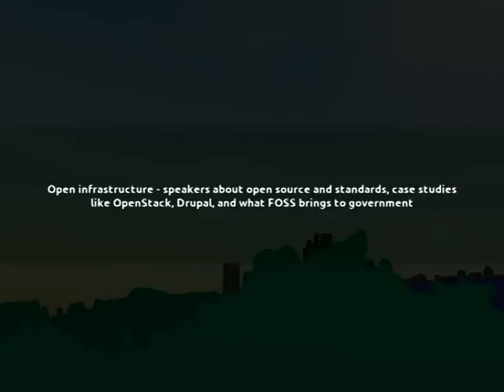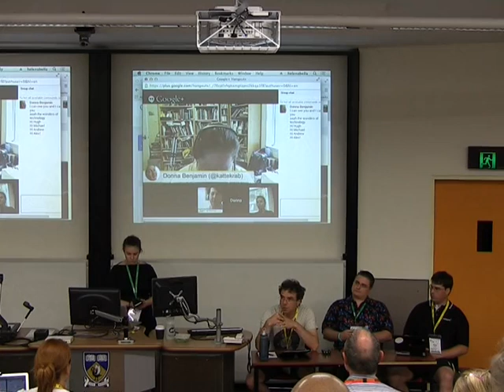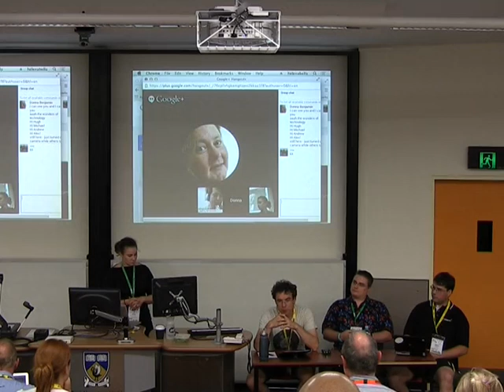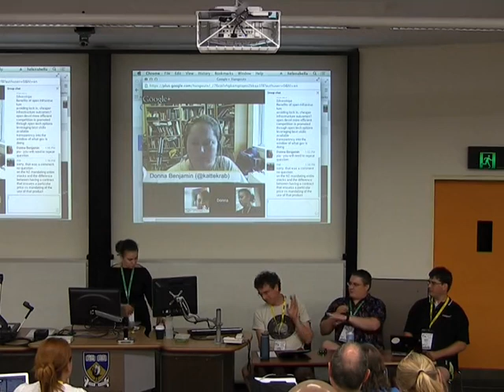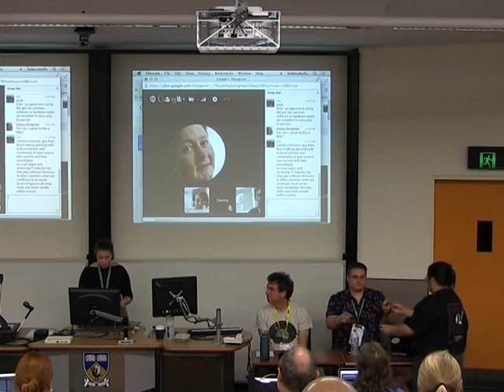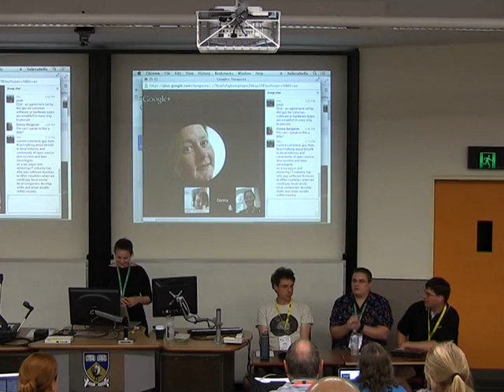Open infrastructure - speakers about open source and standards, case studies like OpenStack, Drupal,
Full Title: Open infrastructure - speakers about open source and standards, case studies like OpenStack, Drupal, and what FOSS brings to government